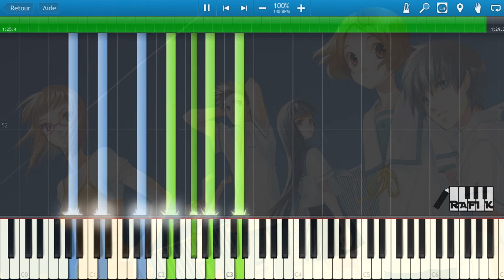[Request] Tonari Au - Sakurada Reset Ending 1 [Piano cover]//Synthesia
Difficulty: Advanced
Please enjoy the piano tutorial of トナリアウthe ED of サクラダレセット by THE ORAL CIGARETTES
I included some jazzy parts hope you like them, sorry making the chorus a bit too hard xD
Anyways, next upload should be either Oblivous from Kara no Kyoukai, Or Koe no katachi Full ED
Now without further ado, here's the sheets :